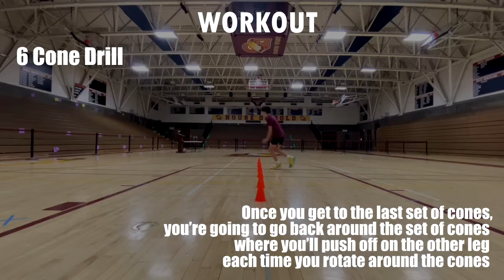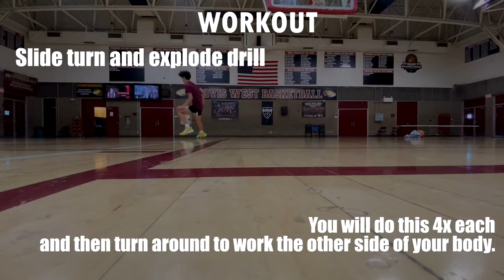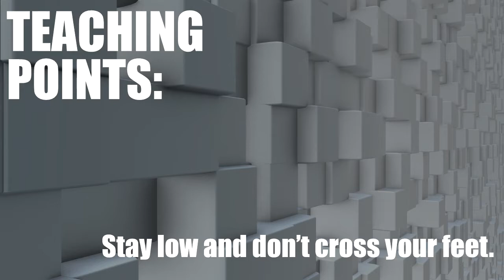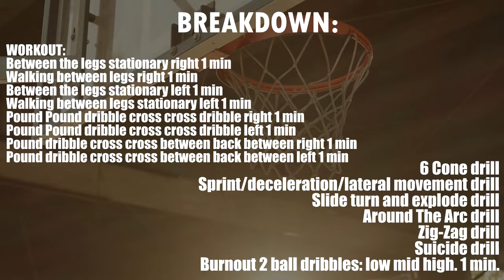The Daily Trainer Workout #62 -Dribbling & Defense Drills For Beginners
The Daily Basketball Trainer is here to improve your dribbling, ball handling, with a series of day to day workouts to help you train to be better player whether it’s 1v1 on a team or for your own skills.

On this edition of The Daily Trainer Workout, we are providing Basketball Drills including dribbling skills, defense drills, and burnout dribbles.